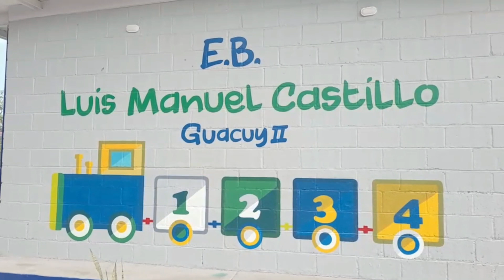Un Corazón Para Tu Escuela🏫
Programa Estadal que rehabilita los espacios educativos y las Bricomiles para la educación inauguran la Escuela Básica Luis Manuel Castillo ubicada en el Municipio Araure comunidad Guacuy II, brindando instalaciones modernas y funcionales para nuestros niños y niñas un entorno seguro y cómodo para su aprendizaje.